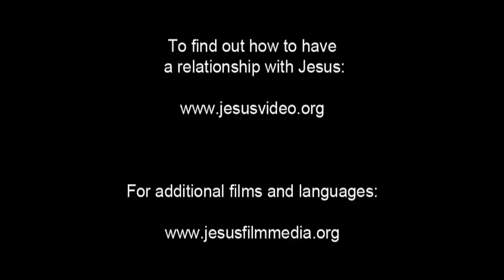JESUS, (Georgian), Disciples Chosen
Jesus spots a tax collector named Matthew Levi at the gate. He collects toll money for customs as people pass through. As Jesus looks at him, Matthew senses it and looks up.

Matthew watches Him go for a moment. Silently, he stands and leaves everything to follow Jesus. Later Jesus goes up a hill to pray. He prays the entire night to God. When He comes down from the hill the next morning, He gathers His followers. From them, he chooses 12 apostles.

Simon (who Jesus named Peter) and Simon's brother Andrew had been the fishermen who experienced the miracle of a large catch of fish. Then Jesus chooses James and John, Philip and Bartholomew. And He chooses Matthew, the tax collector he had called at the gate. And finally Jesus chooses Thomas, James son of Alphaeus, Simon the Zealot, Judas son of James, and Judas Iscariot, who would betray Jesus.